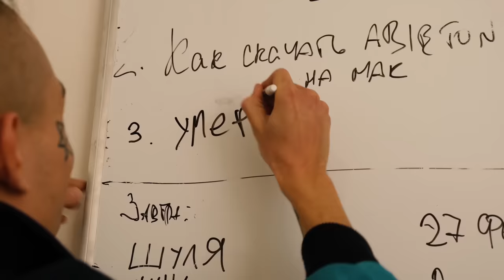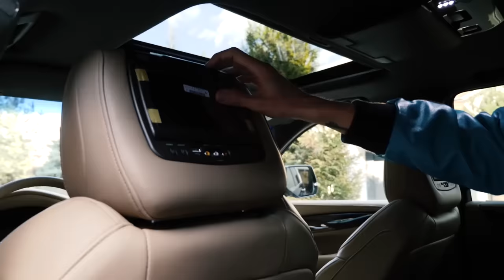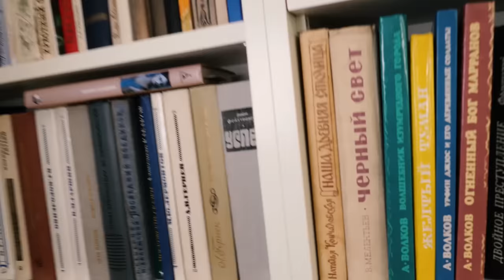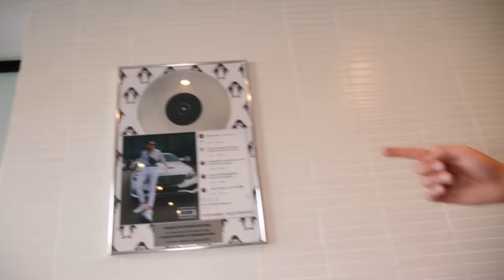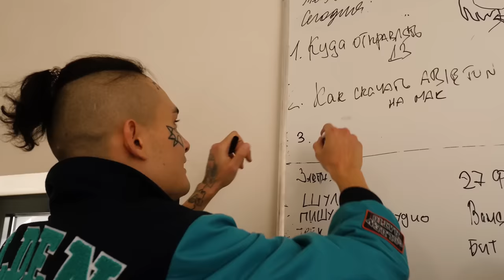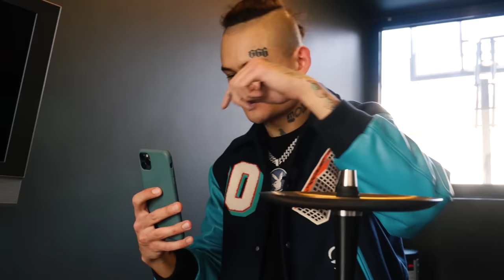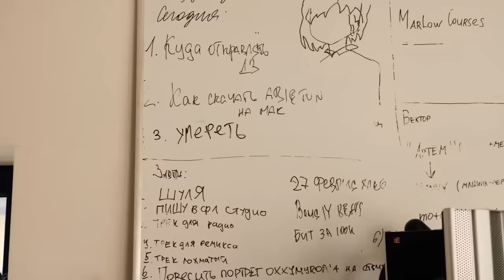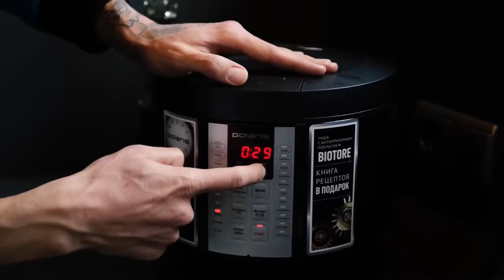Новый ДОМ. Новая ТАЧКА. Новая ЖИЗНЬ!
— переходите, выбирайте свой бонус при регистрации и играй в War Thunder бесплатно!